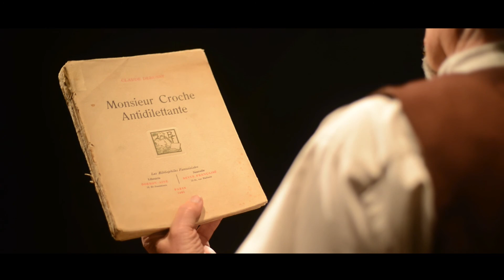La serenata interrotta - Trailer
Granados, Ravel, De Falla, Debussy: vite di musicisti negli anni della Grande Guerra

1916: il traghetto francese Sussex subisce l’attacco di un sottomarino tedesco ed Enrique Granados, maestro delle 'Danzas españolas', trova la morte nel canale della Manica. 1916: Maurice Ravel, dimentico della sua quieta e lirica 'Pavane', sfreccia sotto il fuoco nemico, al volante di un camion del Genio militare. “Continuo a sperare nel trionfo finale dei nostri”, scrive Manuel de Falla, consacrato autore de 'La vida breve', all’amico Claude Debussy nel 1916. Debussy, che da pochi anni ha pubblicato i suoi 'Préludes', vede sfumare il sogno di dare alle stampe il 'Monsieur Croche Antidilettante', suo testamento spirituale...

Adriano Marcolini, voce narrante
Andrea Bissoli e Federica Artuso, chitarre